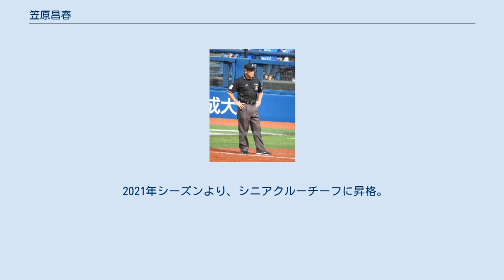笠原昌春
2020年10月3日 横浜スタジアムにて 笠原 昌春（かさはら まさはる、1965年3月1日 - ）は、東京都出身のプロ野球審判員。
役職はシニアクルーチーフ。
 東京電機大学高等学校・東京電機大学・東京道路エンジニア株式会社を経て、1988年セントラル・リーグ審判部に入局した。
審判員袖番号は8（1988年初採用から）で、森健次郎同様セ・リーグ審判員袖番号採用初年度入局審判である。
 オールスターゲーム出場4回（1995年、1999年、2004年、2014年。うち1999年第3戦、2004年第1戦で球審。）。
日本シリーズ出場10回（2002年、2003年、2006年、2008年、2010年、2011年、2015年、2018年、2019年、2020年。うち2002年に第3戦、2003年、に第6戦、2006年に第5戦、2008年に第1戦、2010年に第3戦、2011年に第6戦、2015年、2018年第1戦、2019年第3戦の球審）を担当している。
 2006年は、中日が東京ドームでの対巨人戦でリーグ優勝を決めた試合と、日本ハムが44年ぶりに日本一を決めた2006年の日本シリーズ第5戦の両試合、2013年9月15日神宮球場でのヤクルト-阪神で、ヤクルトのバレンティンが日本新記録となるシーズン56号ホームランとアジア新記録となる57号ホームラン達成試合でそれぞれ球審を務めていた。
 2013年9月22日のDeNA対中日22回戦（横浜スタジアム）で一塁塁審を務め、通算2000試合出場を達成した。
 2014年7月11日の巨人対阪神10回戦(東京ドーム)で一塁審判を務めていた際、自身の誤審にも関わらず抗議した阿部慎之助を暴力行為には該当しないのにも関わらず、暴力行為という理不尽な理由で退場させた。
 2019年4月27日楽天対ロッテ4回戦（楽天生命パーク宮城）で一塁塁審を務め、通算2500試合出場を達成した。
 2021年シーズンより、シニアクルーチーフに昇格。
 （記録は2020年シーズン終了時） (記録は2019年シーズン終了時)